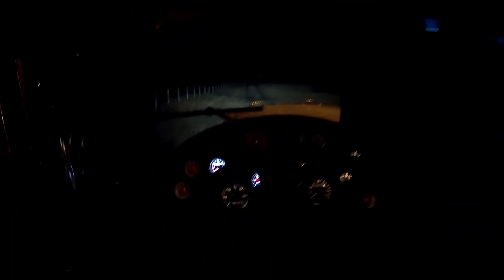A day in the life of a bullhauler during fall run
a day in the life of a bull hauler during fall run